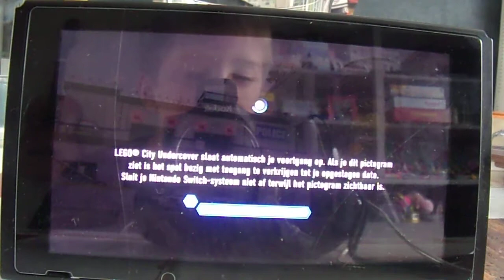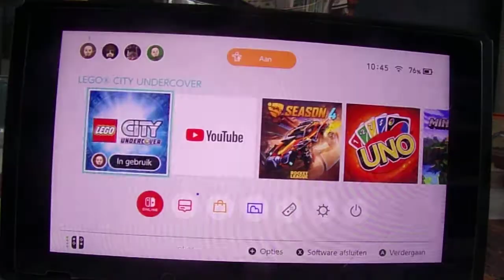Lego City op de Nintendo switch